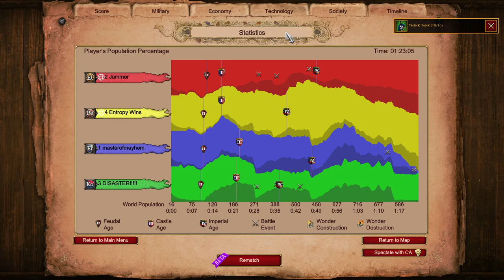Comeback?! || Mountain Range 2v2 || Age of Empires 2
Mods used:
* Short Walls
* Fish Borders
* 0xDB Map Color Clarity UI 2.0b
* Huge number
* Improved Mangonel Shot Visibility
* DauT Castle
* DauT Faith
* DauT Monastery